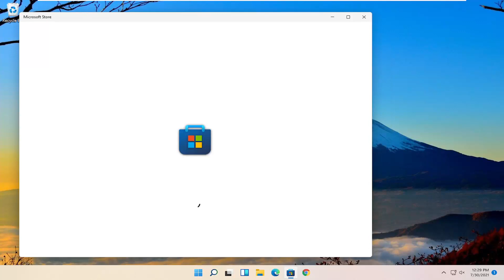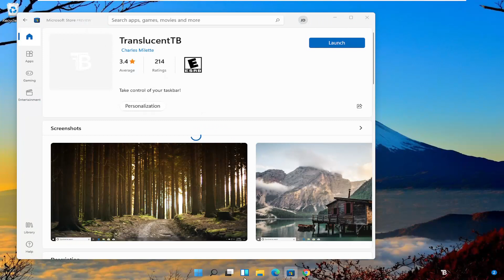How to Make the Taskbar Transparent in Windows 11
The taskbar in Windows 11 is highly configurable, and Windows 11 already includes an option in its personalization settings to make the taskbar transparent. But, with a little Registry magic, you can enable a setting that gives the taskbar an even higher level of transparency.

Issues addressed in this tutorial:
taskbar transparent windows 11
taskbar transparent software
taskbar transparent win 11
taskbar background transparent
best transparent taskbar
fully transparent taskbar windows 11
get transparent taskbar
how to transparent taskbar windows 11
taskbar transparent in windows 11
make taskbar transparent windows 11
make taskbar transparent
windows 11 transparent taskbar not working

By default, the taskbar on Windows 11 is a little transparent and changes with the color that you select. It already looks pretty slick, but you can achieve an even cooler effect by increasing its transparency. Sadly, there is no built-in way to make your taskbar completely transparent.